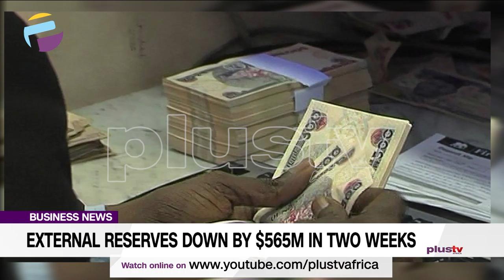External Reserves Down by $565m in Two Weeks | BUSINESS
The country’s external reserves dipped by $565m from $36.198bn as of February 1, to $35.633bn as of February 15, the latest figures from the Central Bank of Nigeria revealed on Wednesday.

The reserves which had gained in recent weeks started a downward trend on January 26 on which date it declined to $36.34bn.